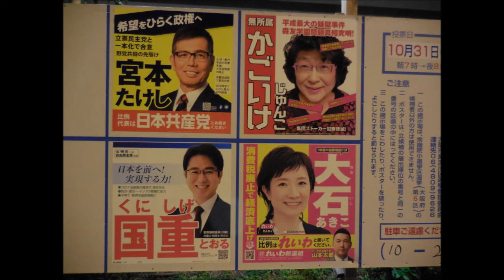衆議院議員選挙2021 大阪5区 独断と偏見で候補者紹介 10月30日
個性的な候補者が立候補していますが、順当な結果に落ち着くでしょう。
それにしても、大阪市をなくそうとしている政党を応援する大阪市議はどういうことなんでしょうね。
やっぱり自らが落選しないと分からないものかな・・・。